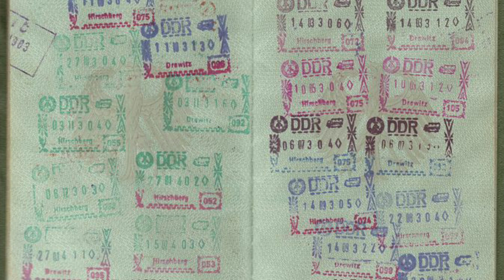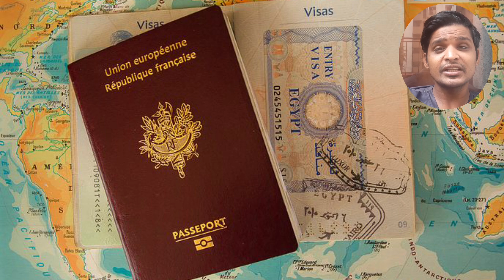HOW TO APPLY MONTENEGRO VISA? DOCUMENTS COST ? WHY TO APPLY?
WHY TO APPLY MONTENEGRO VISA ? FOR INDIANS.
HOW TO APPLY ?
DOCUMENTS ?
AND FROM WHERE TO APPLY ?

GET ALL THE INFORMATION...

_cyanmerc_